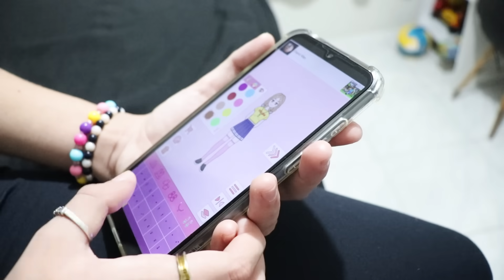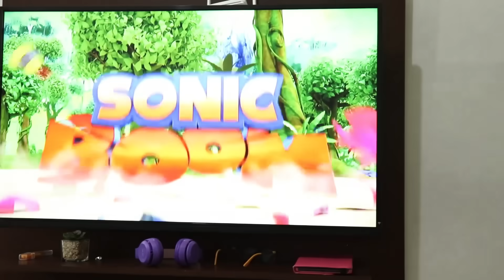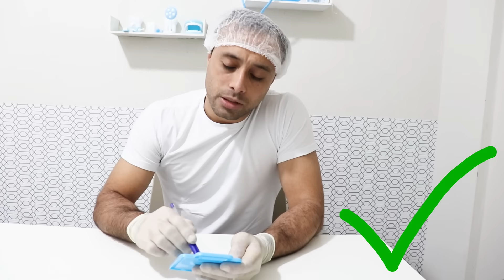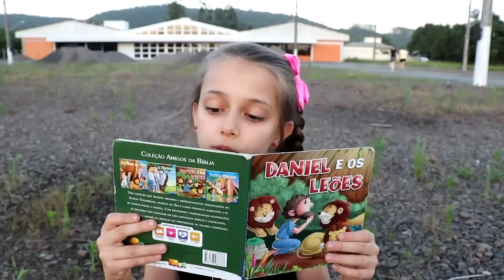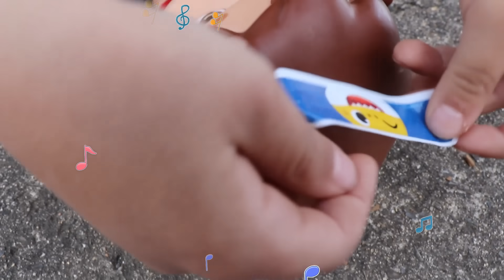Flor de Menina Finge Estar Dodói | Histórias Engraçadas de Dodói para Crianças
Flor de Menina e Histórias Divertidas de Dodói para Crianças